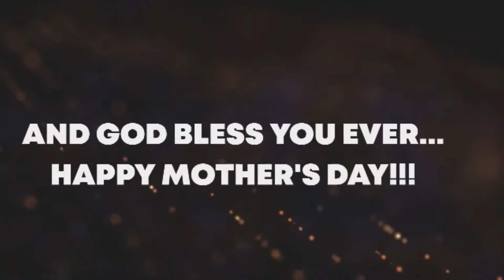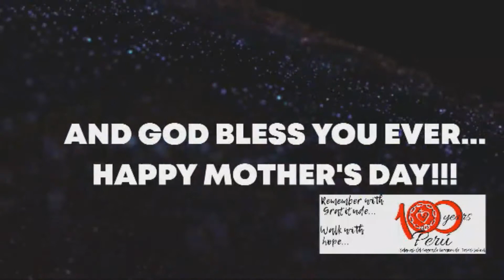HAPPY MOTHERS DAY - PRIMARY 2021 ESCLAVAS DEL SAGRADO CORAZÓN DE JESÚS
ESCLAVAS DEL SAGRADO CORAZÓN DE JESÚS - HAPPY MOTHERS DAY